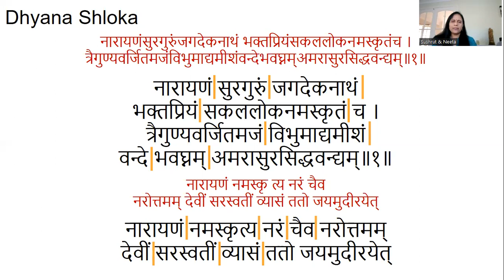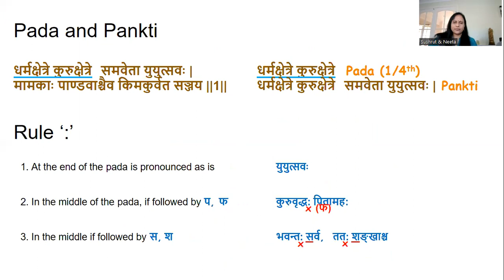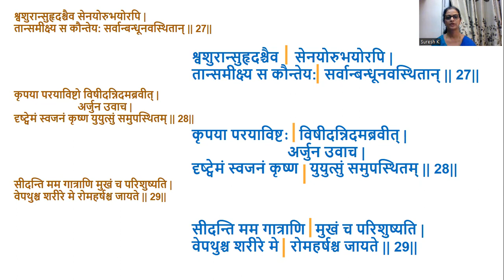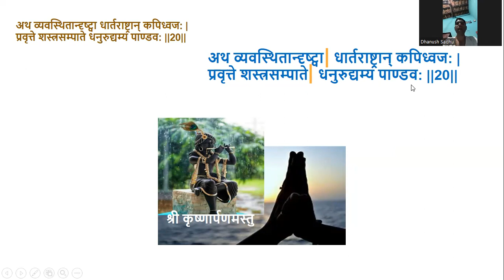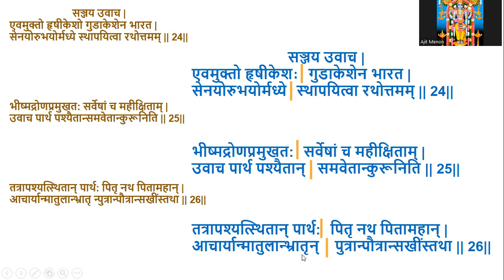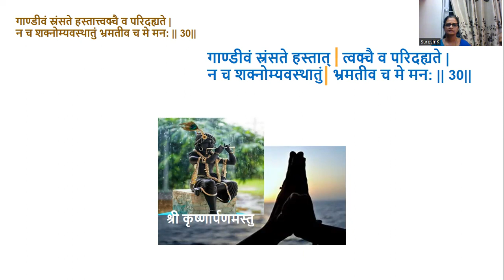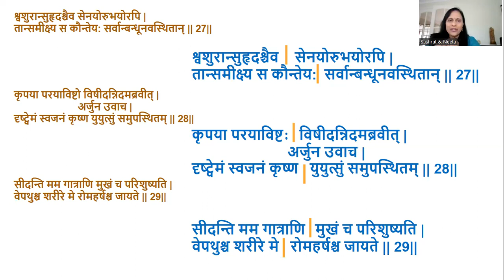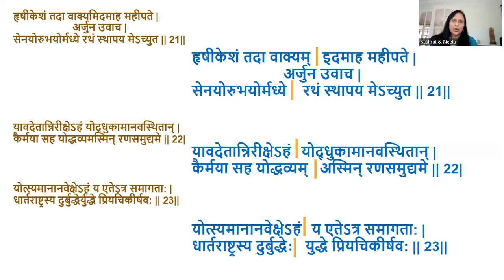Gita chanting- Chapter 1, verses 21-30